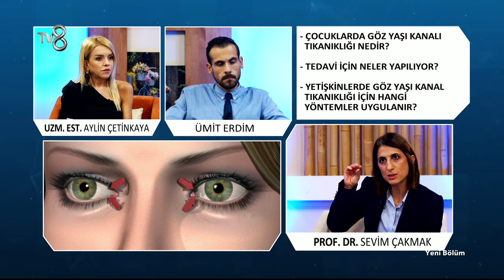Göz Yaşı Kanal Tıkanıklığı | Prof. Dr. Sevim Çakmak | 8'de Sağlık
Göz Sağlığı ve Hastalıkları Uzmanı Prof. Dr. Sevim Çakmak; Göz Yaşı Kanal Tıkanıklığı hakkında bilgileri TV8 8'de Sağlık programında anlatıyor.